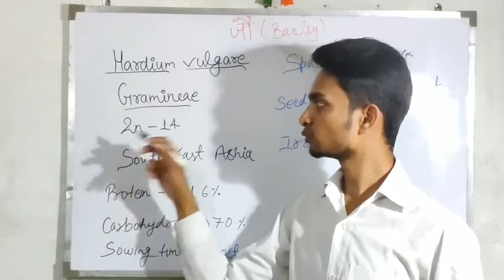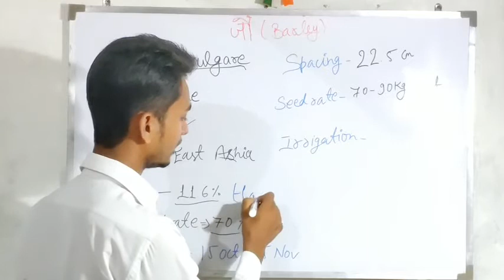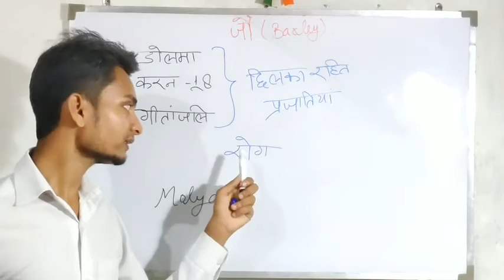CULTIVATION OF BARLEY (जौ) CLASSES/ICAR COACHING CLASS/BHU ONLINE CLASSES/AGRICULTURE CLASSES ONLINE